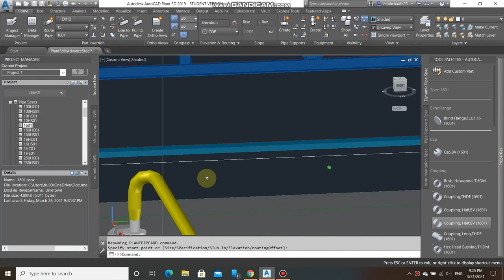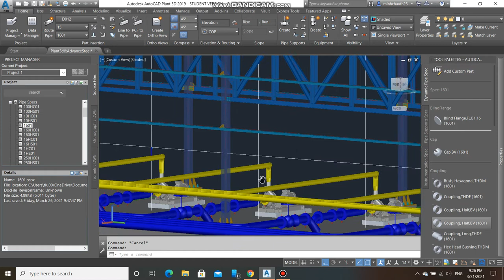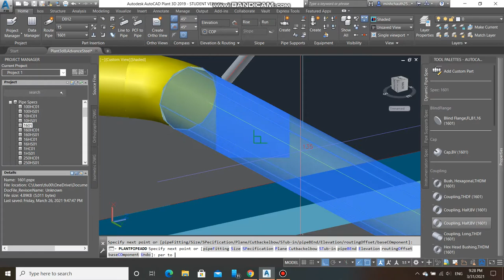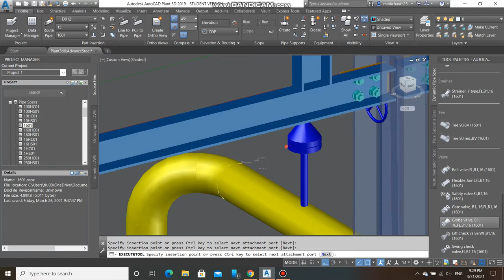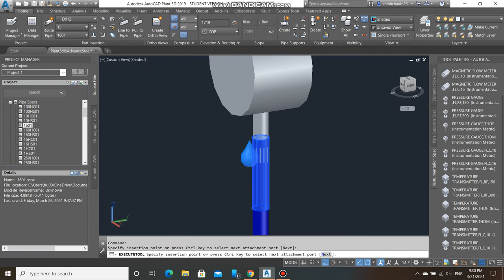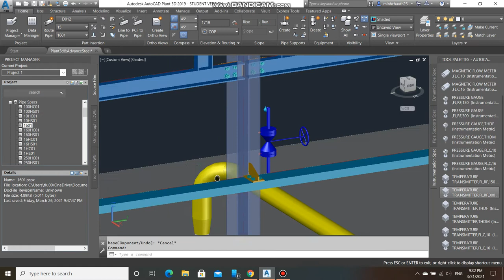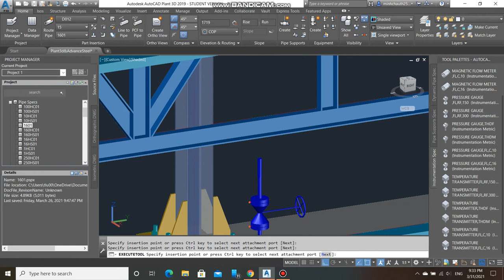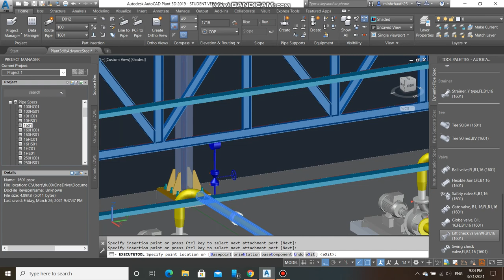Plant 3D_Valve&Instrument Additional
Project modelling including:
Piping modelling by Autocad Plant 3D.
Structure modelling by Autodes Advance Steel.
Tanks or Equipment modelling by inventor, solidwork...
Clash detection by naviswork manage.
BIM4D construction by naviswork manage